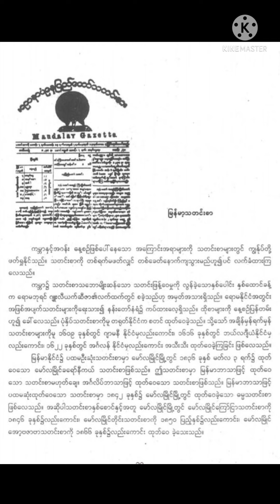Burmese class 5 textbook about Myanmar News paper By All education in Rohingyalish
Burmese class 5 texbook about Myanmar News paper# by all Education in Rohingyalish watching this video for thanks
How to earning sources
How to make money online as a kid